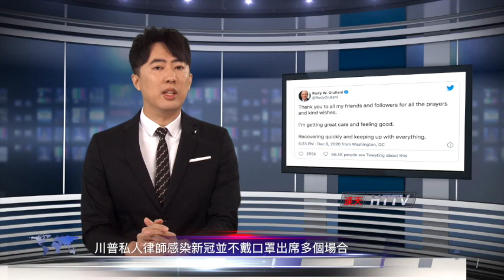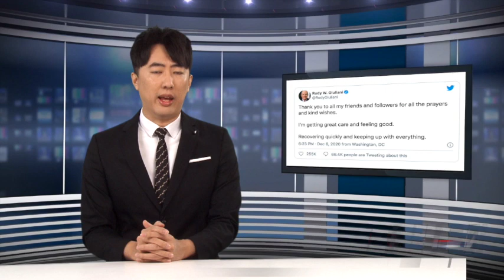川普私人律师朱利安尼感染新冠；英国将成为第一个使用辉瑞疫苗的国家；美国继续雄踞全球军火市场；微波能量或为美驻中国古巴外交官病因；20201207汉天新闻